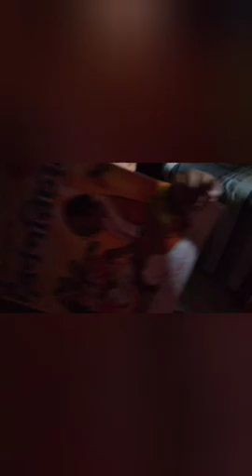Tha moi sung ma ni